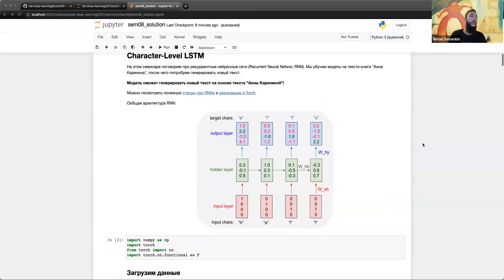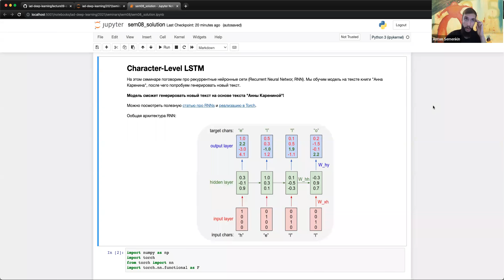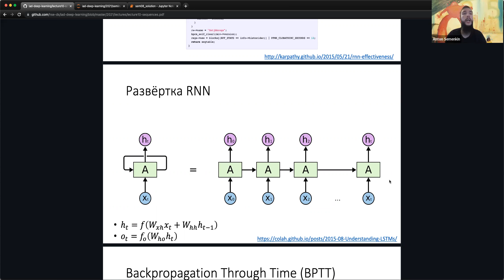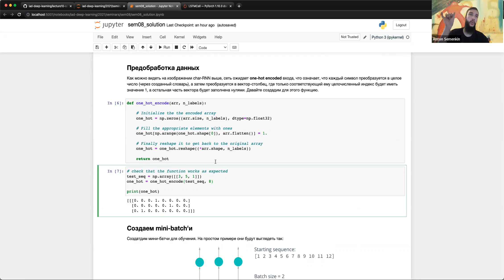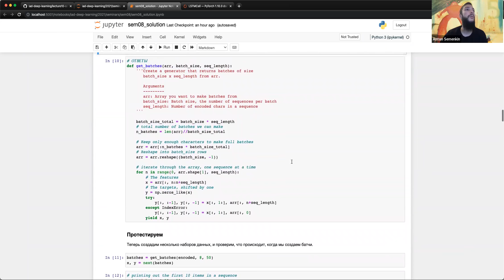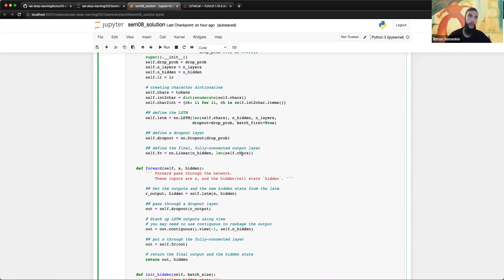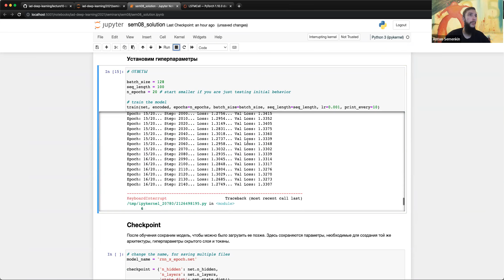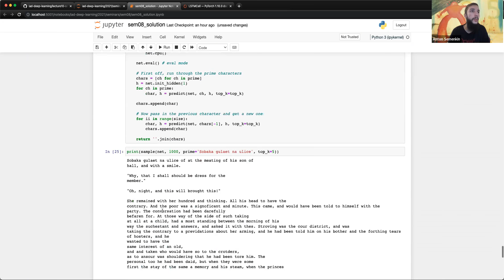Основы глубинного обучения, группа 1 — семинар 8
Семинарист — Антон Семенкин